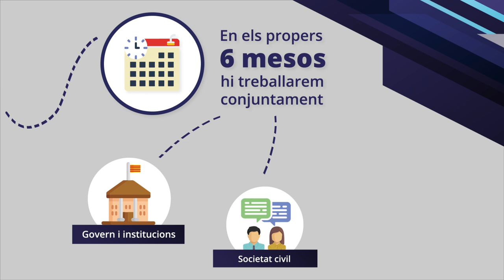Estratègia de lluita contra la corrupció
El Govern elaborarà l’Estratègia de lluita contra la corrupció. En els propers 6 mesos treballaran conjuntament el govern i les institucions, la societat civil i experts en lluita contra la corrupció.